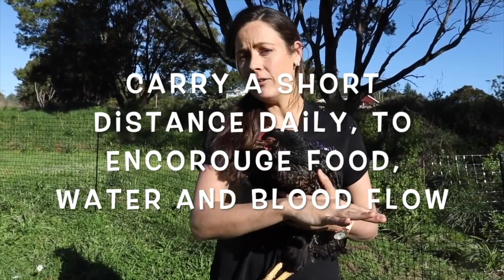How to keep the broody hen healthy | Sez the Vet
Broody behaviour is a very normal behaviour, but can also predispose your hen to certain illness. Make sure you know how to tell if she is broody, rather than sick, and how to help her along the way to keep her happy and healthy.

Check out the video as Dr Sez walks your through a thorough physical exam of a broody hen, demonstrates the difference between broody behaviour and sick behaviour, and explains what do you EVERY day to help her along.

Note the opinions expressed are those of the authors, and this informative episode is not intended to replace individual advice given by a medical professional, for your specific case